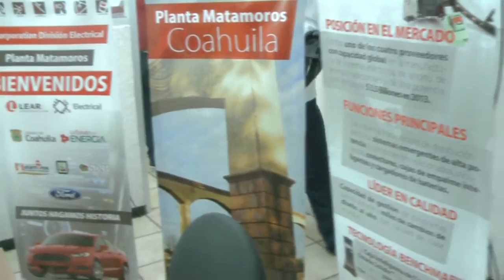LEAR Corporation llega a Matamoros Coahuila